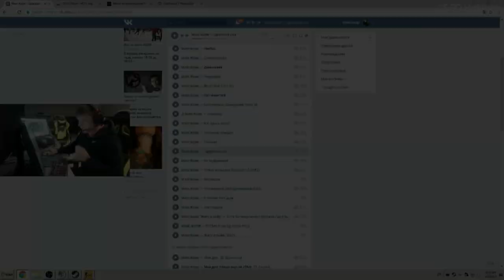Лучшие моменты за неделю S1mple#5 | The best moments of the week s1mple#5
ВОт после новогоднего перерыва возращенние  лучших моментов S1mpla за неделю. Здесь много веселых моментов с бунткемпа нави. Катки с Edwardam и Guargian.